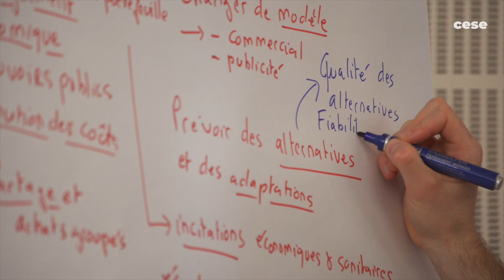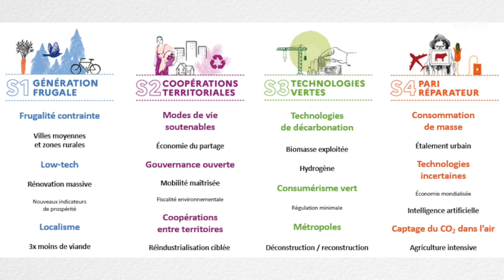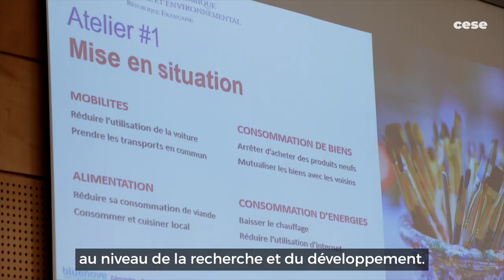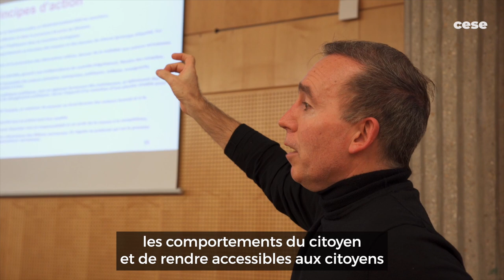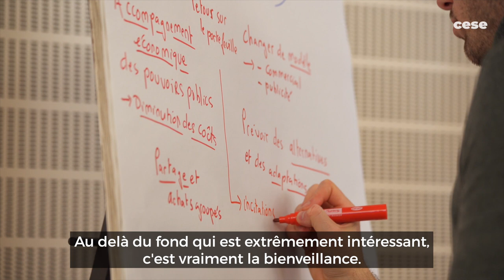Favoriser l’évolution des modes de vie vers la sobriété - Atelier Citoyen - cese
Le Conseil économique, social et environnemental (CESE) organise une initiative de participation citoyenne pour l’avis « Quelles politiques pour favoriser l’évolution des modes de vie vers la sobriété ? ».
Le CESE élabore actuellement un projet d‘avis intitulé "Quelles politiques pour favoriser l’évolution des modes de vie vers la sobriété ?" rapporté par M. Albert Ritzenthaler au nom de la commission de l’environnement que préside M. Sylvain Boucherand.
Le CESE a souhaité, pour cette saisine relative à la sobriété, organiser, avec le concours du cabinet Bluenove, une consultation citoyenne, pour permettre une participation du public à ses travaux. Une consultation ouverte pendant trois semaines, du 21 octobre au 11 novembre 2022, a attiré près de
5 200 participantes et participants, qui ont apporté leur éclairage sur un ensemble de questions relatives à leur perception, leurs préférences, leurs attentes et leurs actions en matière de sobriété. Près de 40 personnes parmi celles et ceux ayant répondu ont ensuite été conviées à participer, le vendredi 25 novembre, à un atelier participatif pour approfondir la démarche et se prononcer sur les principes d’actions qui leur semblent prioritaires.
Outre l’intérêt intrinsèque de cette expérience de participation citoyenne, les résultats de ces travaux viendront nourrir l’avis du CESE, qui sera présenté en plénière le mercredi 11 janvier 2023.